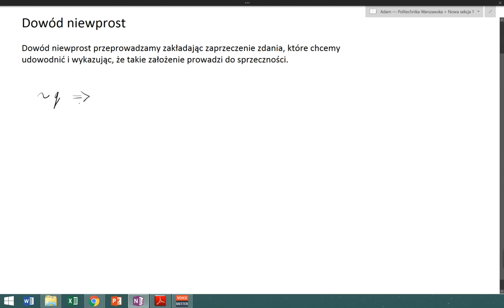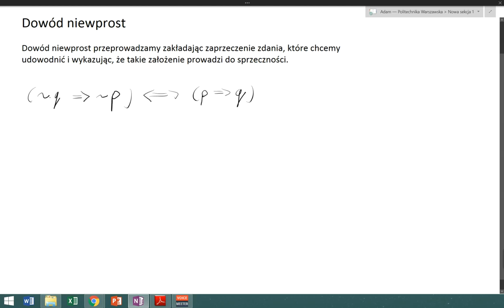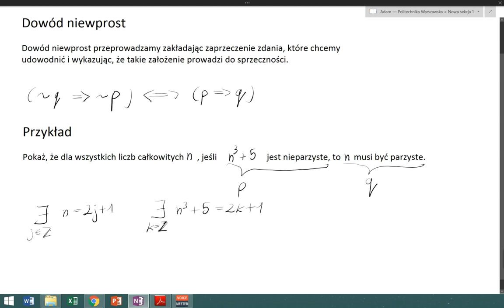Dowód niewprost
W tym odcinku omawiam dowód niewprost na przykładzie.
Dowód niewprost przeprowadzamy zakładając zaprzeczenie zdania, które chcemy udowodnić i wykazując, że takie założenie prowadzi do sprzeczności.
Omawiany przykład: Pokaż, że dla wszystkich liczb całkowitych n, jeśli n^3+5 jest nieparzyste , to n musi być parzyste.